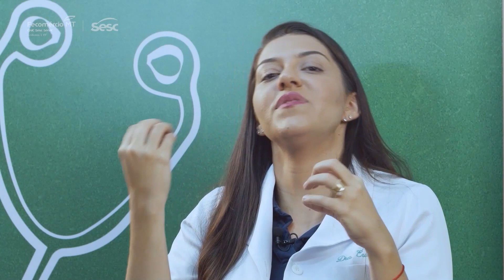MT SESC TV 26/01/2023